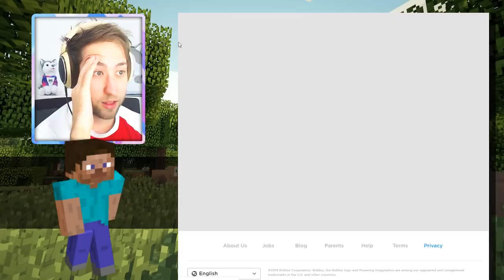MAKING MINECRAFT STEVE A ROBLOX ACCOUNT!!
In todays video, Alex creates MINECRAFT STEVE his very own Roblox account!